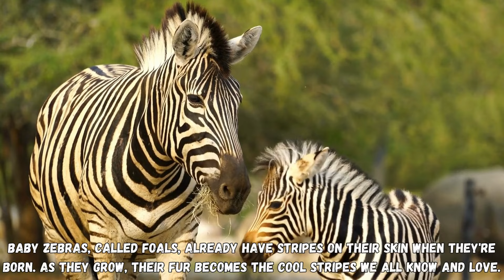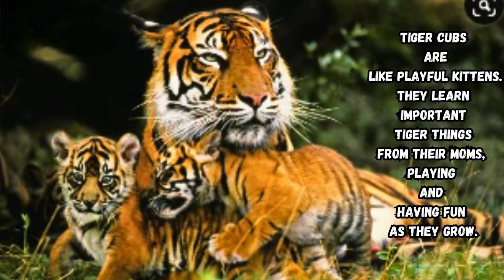5 Most Searched Jungle Animals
Let's find out about 5 Most Searched Jungle Animals: ythey are are the elephant, the zebras, the hippos, the tigers and the giraffes. Learn some interesting and fun facts by watching this collection of 5 short videos.
You might have watched them individually, but it is much fun for kids to watch them all together in one movie.